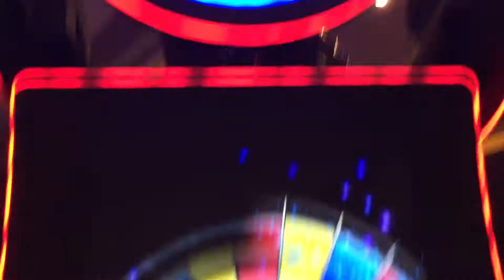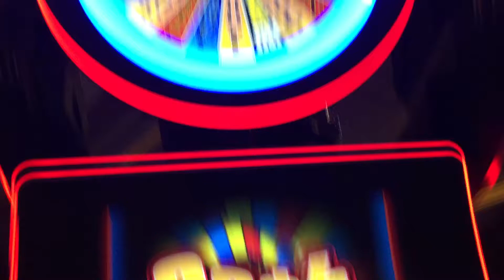Cash wheel bonus at max bet on triple cash wheel